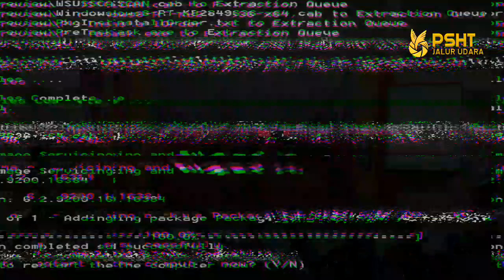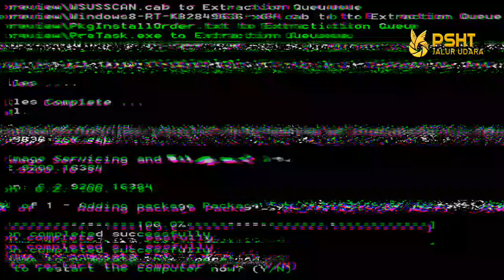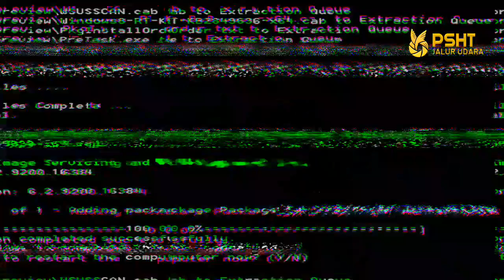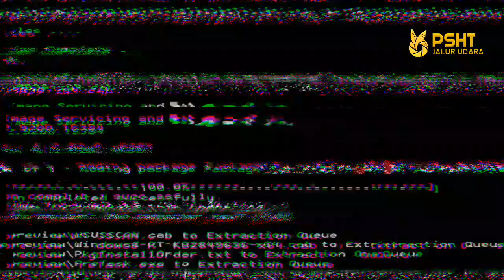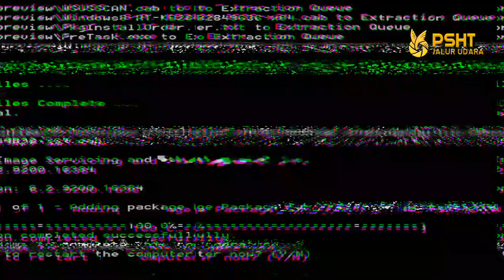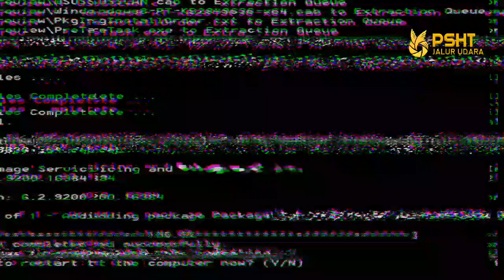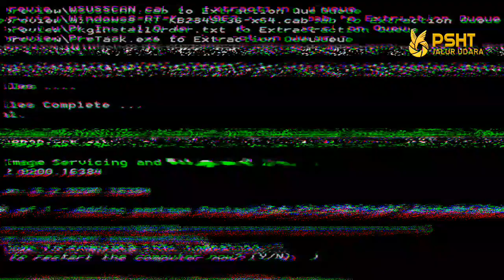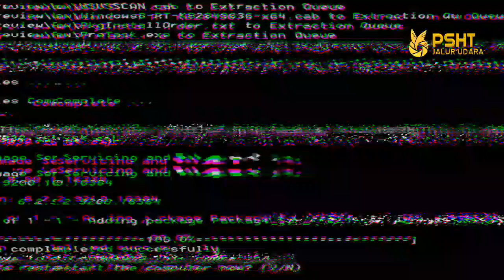Psht Se-Jawa Tengah | Bela Diri Praktis